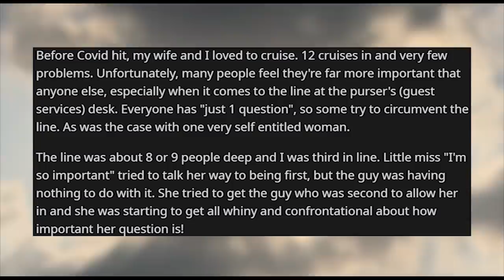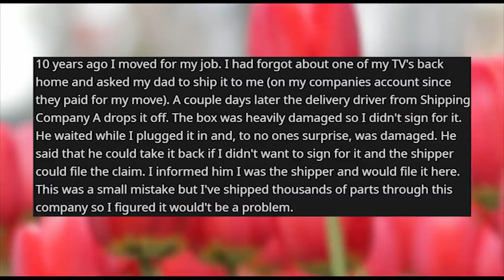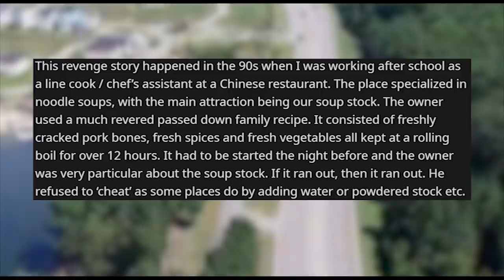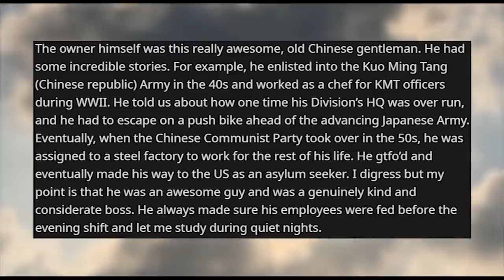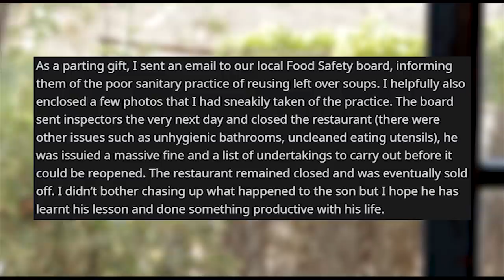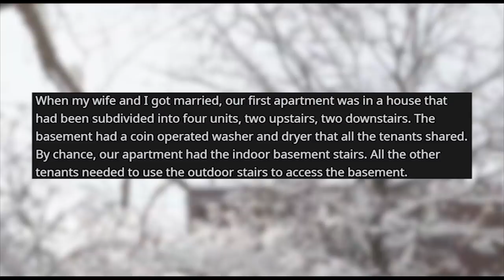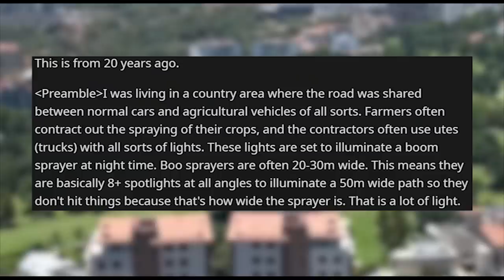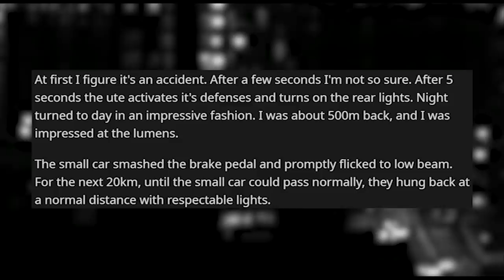r/prorevenge | Damage my TV and Claim you DIDN'T? No more Shipments for YOU!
Storytime Reddit Stories r prorevenge where Try to cut the line? Sure, you can go before me when I'm next Damage my TV in transit and deny the claim? No more shipments for you. Re-use unfinished soups for the next customer? Loose your restaurant. Upstairs neighbors decided to watch a loud action movie at 3am. Don't be rude to parking enforcement The best way to deal with high beams in your mirrors

Story 1 00:00
Story 2 02:14
Story 3 05:04
Story 4 10:26
Story 5 12:10
Story 6 14:42